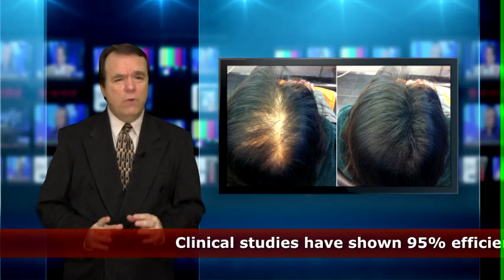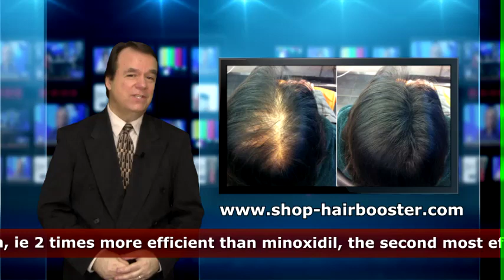HairBooster Breaking News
A REVOLUTION IN THE FIELD OF ALOPECIA

BIODROGA MD HAIR BOOSTER - INNOVATION WITH THE INGREDIENT PEPTIDE STPL II

For use with hair loss not caused by disease.

Alopecia is frequently caused by a disturbance of the natural regeneration potential of stem cells in the area of the hair follicle by metabolic, endocrine and immunological changes.

Healthy hair grows on average 1 cm per month. Over many years, structure, quality and fullness of hair change. This is the reason why it also takes its time to make hair grow again under the influence of suitable stimulants.

EFFICIENCY IN THE CASE OF ALOPECIA- PEPTIDE STPL II -- AN INGREDIENT FROM RESEARCH

STPL II -- a synthetic low-molecular tetra peptide library copied from nature from plant amino acids shows a high efficiency and safety in the treatment of androgenetic hair loss, telogen effluvium (diffuse hair loss) and other forms of thinning hair.  STPL II act as signal peptides and improve the natural body functions of hair and skin.

This peptide library consists of approx. 1600 different peptides (mostly tetrapeptides) which, due to their small molecular size, reach down to the hair follicle where they are able to pointedly develop their protecting and hair-growth stimulating effect.

The ingredient STPL II normalizes the processes responsible for hair loss at the hair follicles and vitalizes their physiological function. The relation of anagen and telogen hair in the hair-growth cycle is shifted to the benefit of the anagen phase.

The result: Hair loss is countered, new hair growth is stimulated and  hair quality and the  functions of the scalp are significantly improved.

Good to know: If the area affected is completely bald and if the hair follicle is dead, hair can no longer grow.

In several controlled scientific application tests and studies of German and international dermatological university clinics the superior effect of the peptide library STPL II against hair loss was clearly demonstrated.

Women showed an even higher efficiency than men.